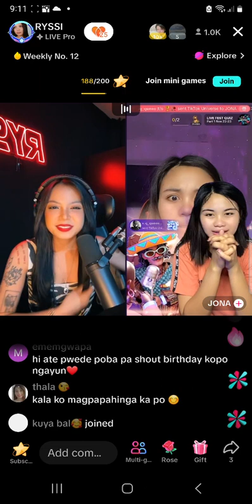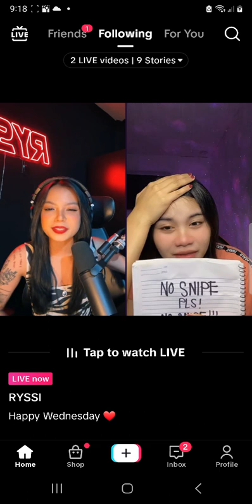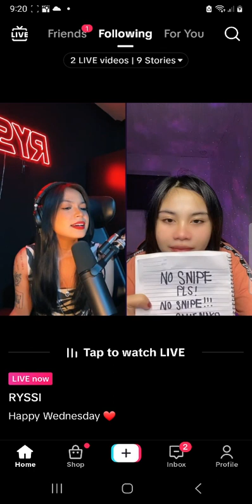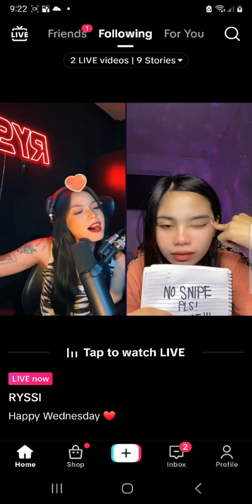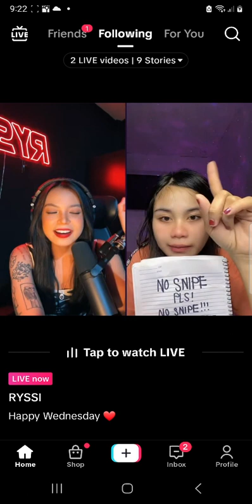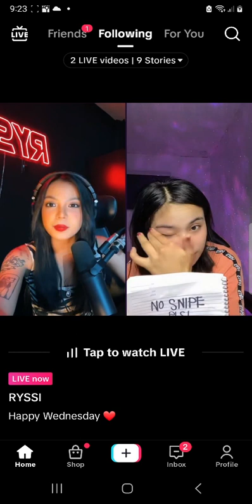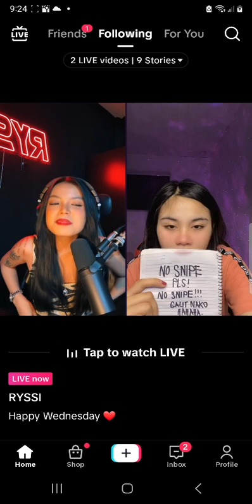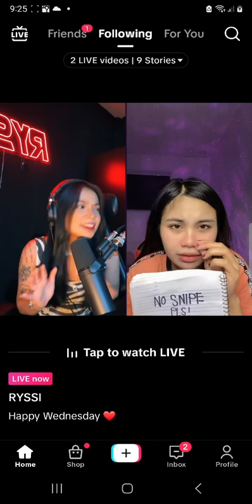November 23, 2023